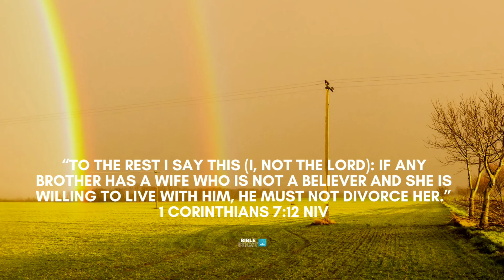Marriage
🌟“To the married I give this command (not I, but the Lord): A wife must not separate from her husband. But if she does, she must remain unmarried or else be reconciled to her husband. And a husband must not divorce his wife.”🌟
1 Corinthians 7:10‭-‬11 NIV

“Dear friends, do not believe every spirit, but test the spirits to see whether they are from God, because many false prophets have gone out into the world.” 1 John 4:1 NIV